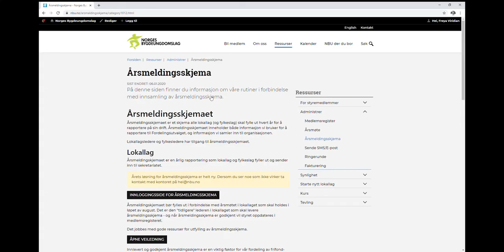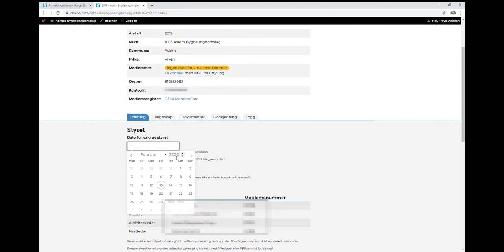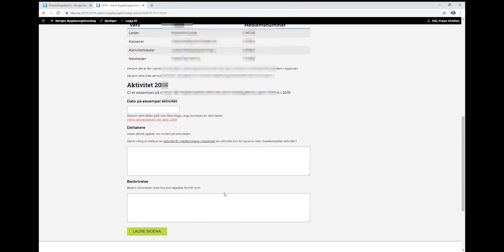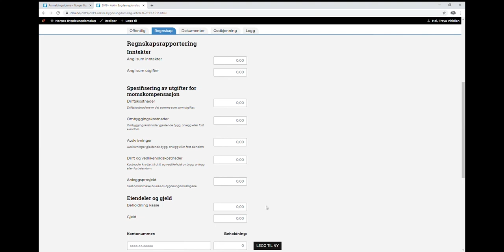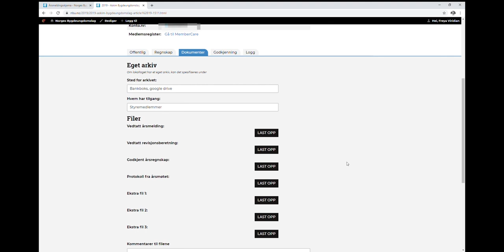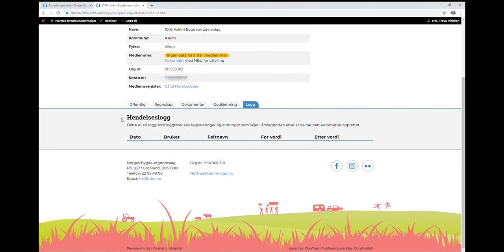Årsmeldingsskjema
Lurer du på hvordan årsmeldingsskjemaet fungerer? Her er en gjennomgang som kan hjelpe litt på vei!